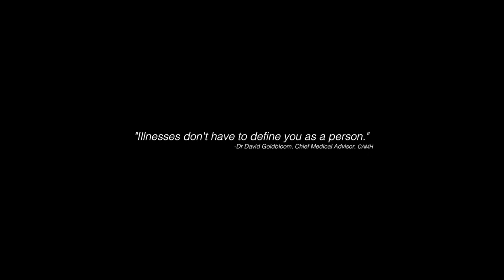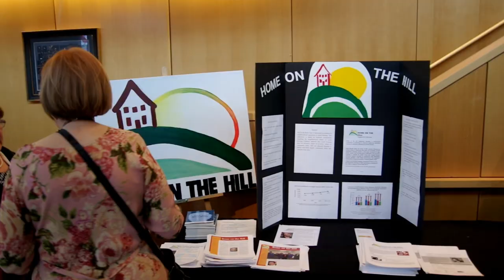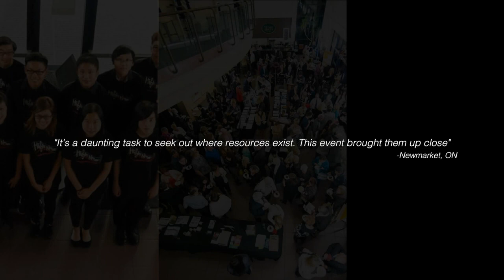HIGH NOTES GALA - 04.28.2016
HIGH NOTES GALA AT THE RICHMOND HILL CENTRE FOR PERFORMING ARTS

Produced/Directed by Lisa Robertson
Edited by Jonathan Gould
Camera/Sound - Don Goudy and Paul Toth

Performers / Speakers (in order of appearance)
Julie Stilwell
Robert Kortgaard
Luba Goy
Dr. David Goldbloom
Artem Kopylow - NYMF High Notes Gala Class Winner
Ballet Jorgen
Bill MacPhee
Charissa Vandikas - 2015 Gala
Julie Everson - 2015 Gala
Paul Radkowski
Richard & Lauren Margison
Eli Blyuss - NYMF High Notes Gala Class Winner